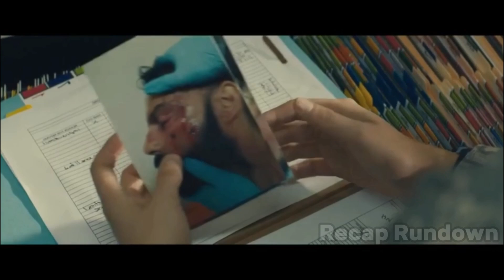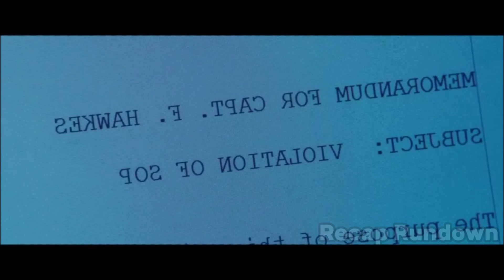US Army Soldier Falls In Love With A Prisoner From The Middle East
A soldier assigned to Guantanamo Bay befriends a man who has been imprisoned there for eight years.